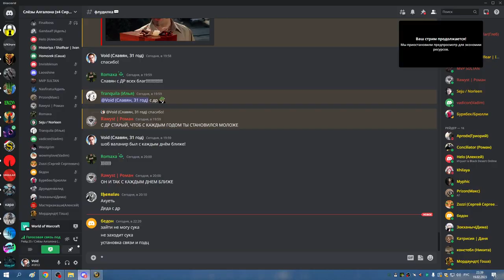1я часть ЦЛК 25гер на 8 боссов СОВА ППАЛ ХПАЛ 19 02 23